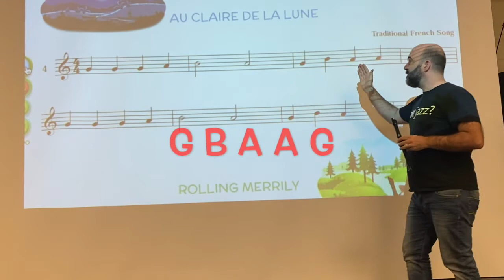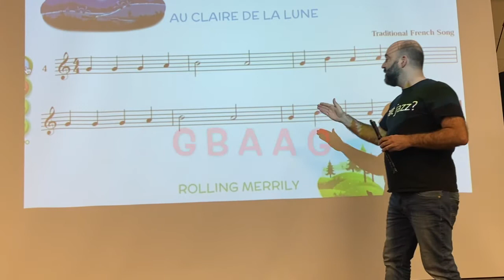Au Claire de la Lune (Recorder eLESSON)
3rd Grade Music eLessons (recorder) for D200.

All materials (Scores and Audio) are borrowed from Ed Sueta.
"Be a Recorder Star" (Ed. Sueta)

NOTE: This video has been conceived to facilitate online home teaching during the CoronaVirus 19 crisis. The original materials were acquired legally and adapted without commercial purpose for the use of quarantined students. Thanks to the Sueta Publish for providing the resources.